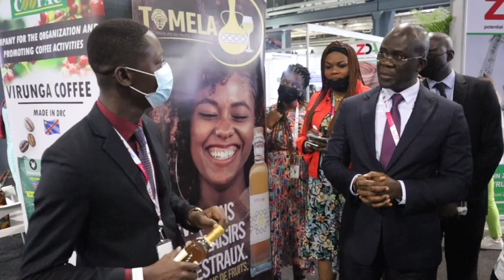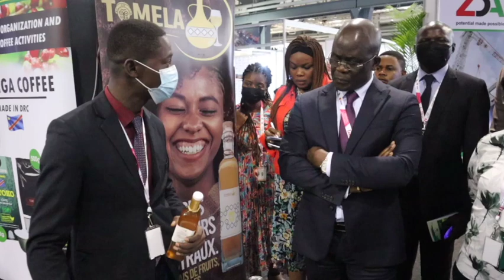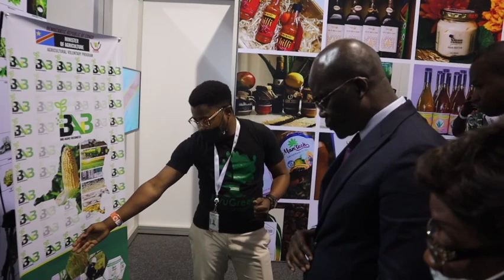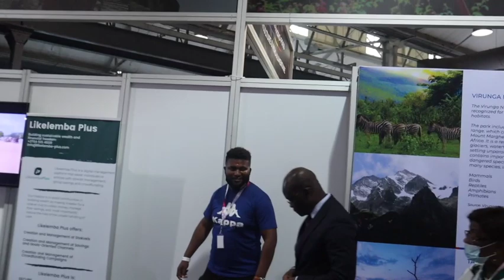243ProNetwork IATF 19 November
Second visit of stands by His Excellency Jean Lucien Bussa